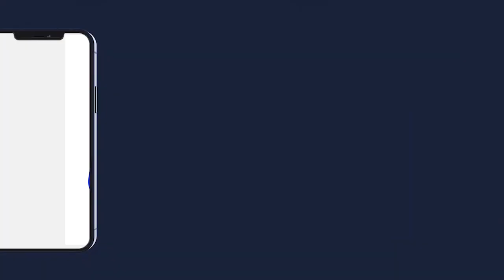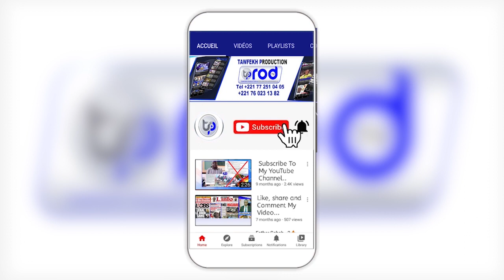TARIKHOU MAGAL S.MASSAMBA KANNI BOUSSO AK S.DJILY BOUSSO DAROUL KHADIM